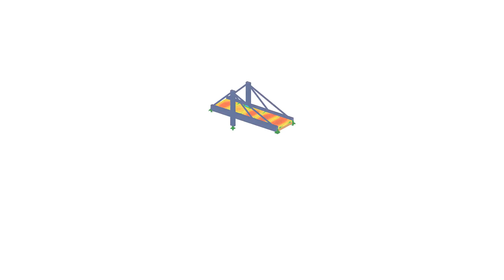Composants « Solide auxiliaire »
Dans le module complémentaire Assemblages acier, le composant « solide auxiliaire » permet de couper les plaques et les composants avec précision. Dans ce composant, vous pouvez utiliser des formes de caisson, de cylindre ou d'une section quelconque comme objet repère.